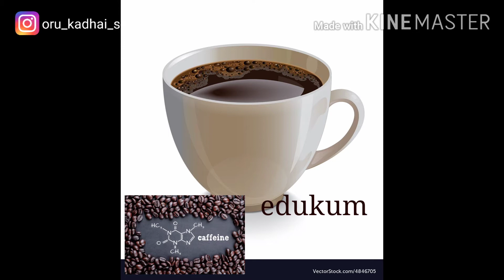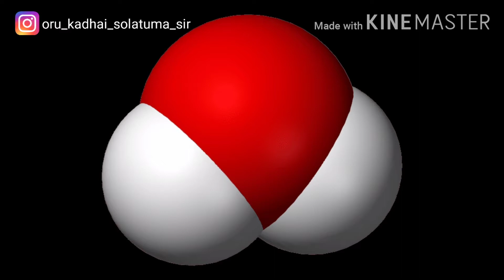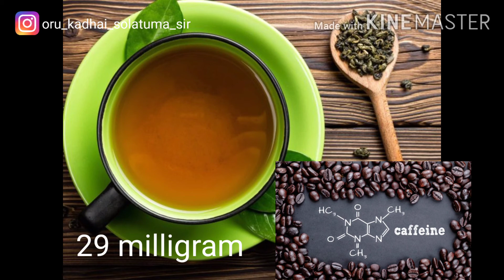TEA vs COFFEE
Pls support